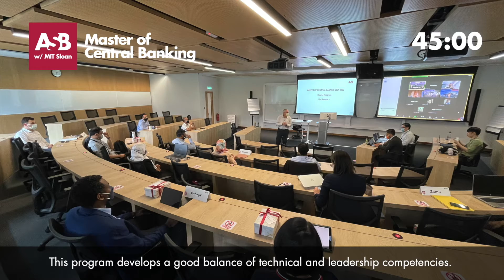Master of Central Banking in 60 sec | Ho YiDuan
Get to know our history-making scholars who recently graduated from the inaugural class of the Master of Central Banking program! Meet Ho Yi Duan, Deputy Director, Insurance and Takaful Supervision, who explains the benefits of completing such a holistic and robust program in 60 seconds!

“The MCB program covers both the breadth and the depth in central banking. This program has a good balance between technical and leadership competencies," says Yi Duan. "I learned useful data-driven techniques to support more robust policy-making and I get to hone my leadership and communication skills."